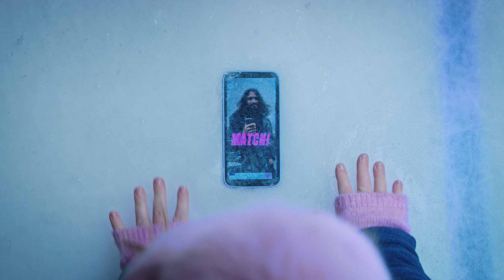MOBILIAR - Liebe Mobiliar 2024 - Eismaschine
Crewlist:

Client - Die Mobiliar
Marketing Communication Manager - Nicole Bieri & Hanna Poffet
Agency - Jung von Matt LIMMAT
Managing Creative Director - Wolfgang Bark & Luitgard Hagl
Art Director - Jan Theus
Head of Agency Producer - Natascha Imfeld
Client Service Director - Tina Mons

Producer - Rhea Mandanis
Executive Producer - Yves Bollag
Head of Production - Michèle Seligmann
Production Assistant - Elena Frankhauser
Cast Coordinator - Leance Volschenk
Director - Tobias Fueter
1st AD - Moris Freiburghaus
DOP - Tobias Dengler
1st AC - Thomas Hrabovsky
2nd AC - Gabriel Koller
VTR - Denis Spycher
DIT - Dani Keller

Production Designer (Atelier-lomann) - Randy Looser, Joel Tweitmann & Jahn Koutrios
Stylist - Emilie Fischer
Styling Assistant - Hanna Herles-Fischer
Hair & Make-Up Artist - Erica Gabriel-Büsser
Gaffer - Christoph Eser
Lighting Technicians - Daniel Bleuer, Carmen Gasser & Simon Pümi Wyss
Key Grip - Niklaus Delley
Grip - Enrique Zalotay

Cast - Grace Bishop
Casting Director - Belinda Norcliffe

Unit Manager / AL La Famiglia Production Services GmbH - Serge Gerber
Location Manager / AL - Luca Alvarez
Runner / Driver - Emanuel Demenga
Catering - Anton Norudin

Head of Post Production - Edoardo Moruzzi
Post Operator - Anahi Rodriguez
Colorist - Rémy De Vlieger
Editor - Céline Bindy
VFX - The Frank Barton Company
Animation - Leance Volschenk & Anahi Rodriguez
Voice Recording & Mix - Jingle Jungle AG
Sound Designer - Gian Dolder
Storyboard Artist - Christian Zogg